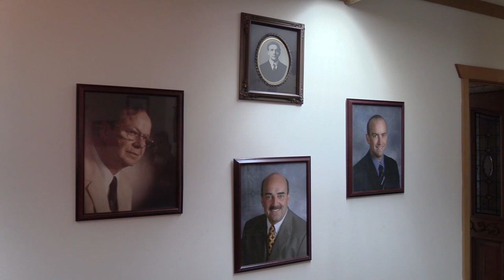Endres Manufacturing - Innovates with Each Generation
As more experienced employees were nearing retirement, Endres Manufacturing in Waunakee, WI had to find a way to function at a high level with less experience on the shop floor. So they decided to automate by purchasing a PythonX. They estimated that the PythonX would pay for itself in approximately 3 to 5 years. But, once it was installed and the Operators were trained, the ROI was only 11 months.